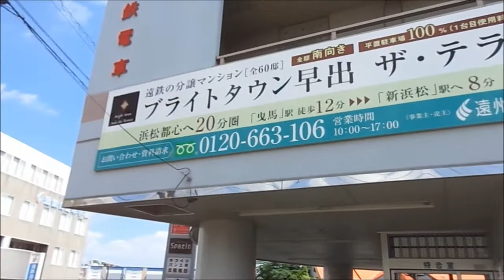遠州鉄道自動車学校前駅の幅が狭いホーム。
前回JR弁天島駅のホーム幅がとても広い駅を紹介しましたが、こちらは対照的にホーム幅が短い駅です。人がホームにいると黄色い点字線をはみ出さないと通れません。コメント評価も歓迎です。基本的にコメントの返答してます。